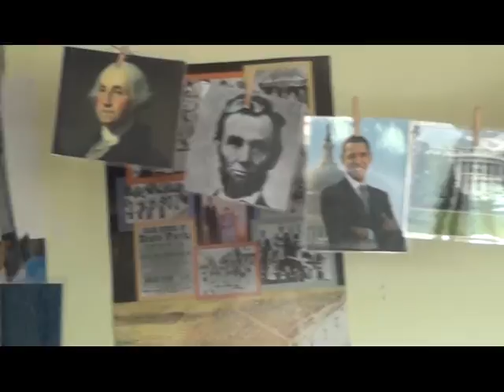mezőcsokonya, 3 million likes, rendezői változat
mezőcsokonya, 3 million likes, rendezői változat, we like american english